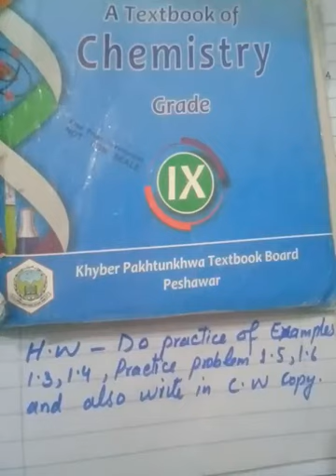Lecture 45 of Chemistry for Grade VIII